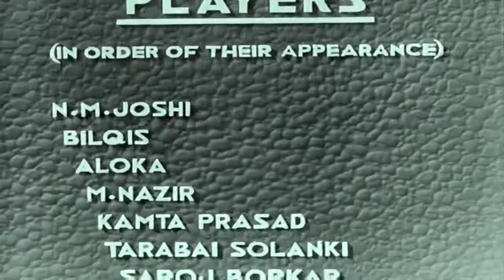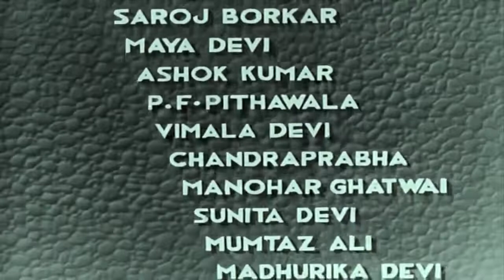Prem Kahani (1937) Hindi Full Length Movie | Ashok Kumar, Mayadevi, Vimala Devi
Prem Kahani hindi full movie starring Ashok Kumar, N.M. Joshi, Mayadevi, Vimala Devi, Madhurika Devi, Aloka, Bilqis, Kamta Prasad, Mumtaz Ali and others. Directed by Franz Osten. Produced by Himanshu Rai. Music composed by Saraswati Devi.

Partner rating No mature content
Release date 1937
Language Hindi
Actors Ashok Kumar, N.M. Joshi, Mayadevi, Vimala Devi, Madhurika Devi, Aloka, Bilqis
Director Franz Osten
Producer Himanshu Rai
Writer Niranjan Pal